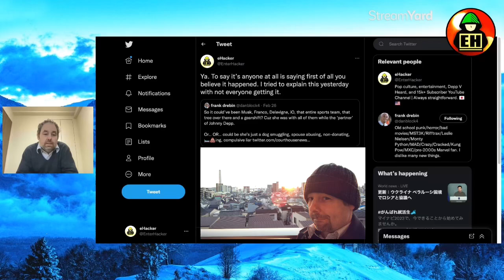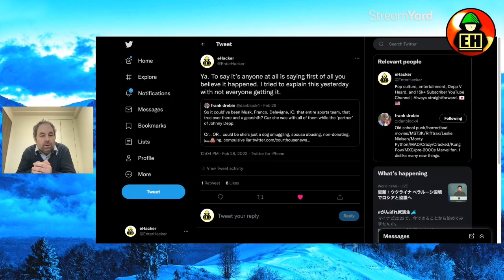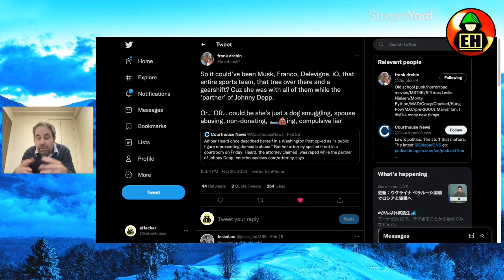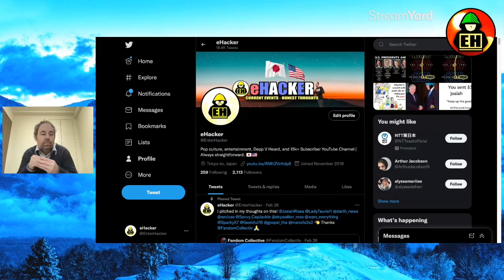Are Amber Heard’s Recent Allegations TRUE!?